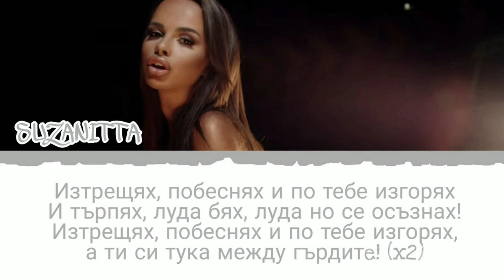SUZANITTA-MEJDU GARDITE/СУЗАНИТА-МЕЖДУ ГЪРДИТЕ (ТЕКСТ)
Благодаря,че гледахте.
Моля абонирай се.☺️☺️☺️☺️❤